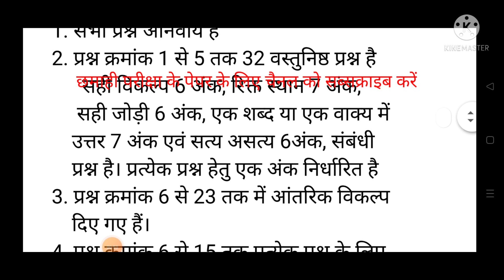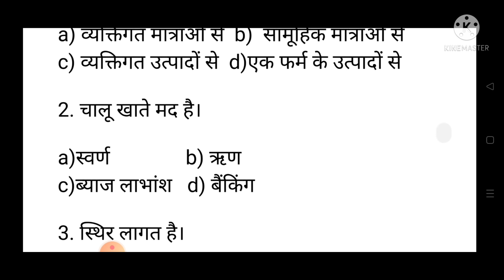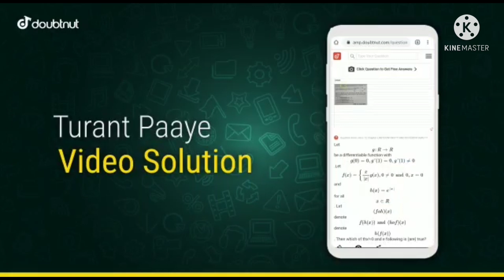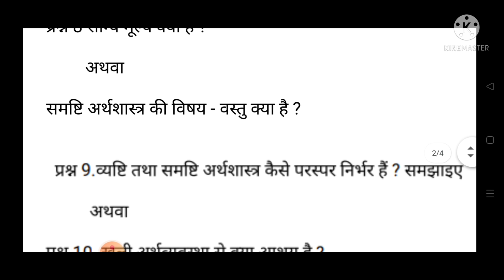अर्थशास्त्र कक्षा 12 छमाही पेपर ‌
अर्थशास्त्र कक्षा 12 छमाही परीक्षा के लिए अति महत्वपूर्ण प्रश्न
कक्षा 12 इकोनॉमिक्स महत्वपूर्ण प्रश्न अर्ध्दवार्षिक परीक्षा में पूछे जाने वाले अति महत्वपूर्ण प्रश्न है इन को आप जरूर जरूर तैयार कर लीजिए
economics chamahi paper
mp board class 11 economics important question

1) Apne Doubt ki photo kheecho
2) Sawal ko crop karke send karo
3) Turant Video Solution pao

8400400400 par Whatsapp karke apne sabhi Doubt ko kardo out!!